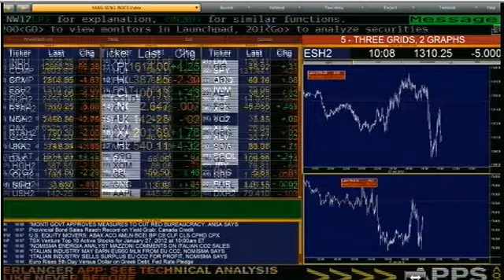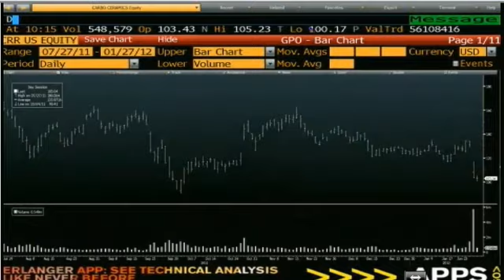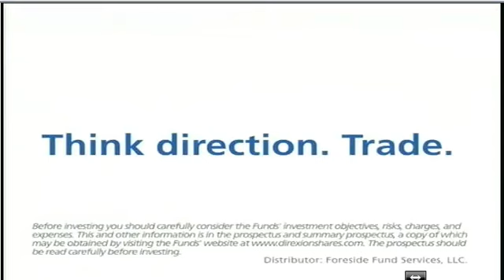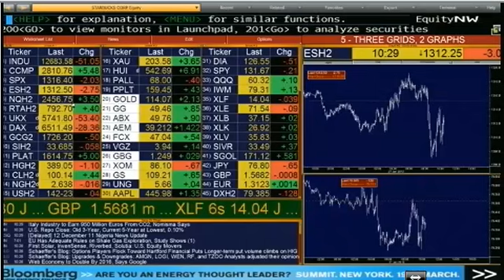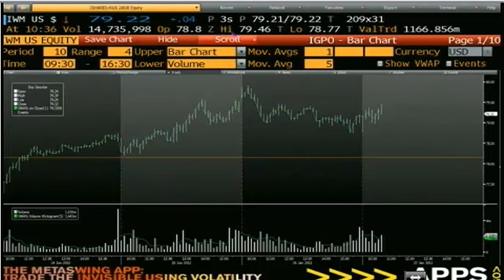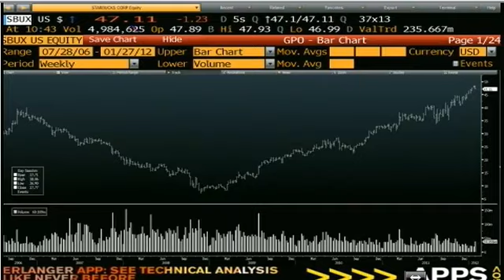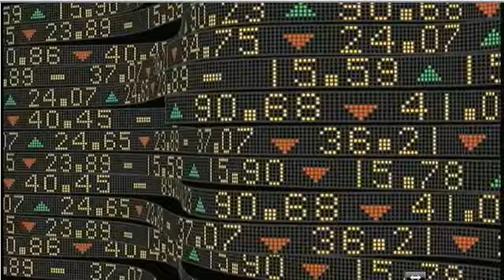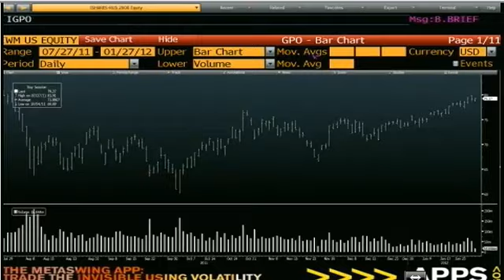Jan 27 Money Masters with Tom O'Brien and Steve Rhodes -2012.mp4